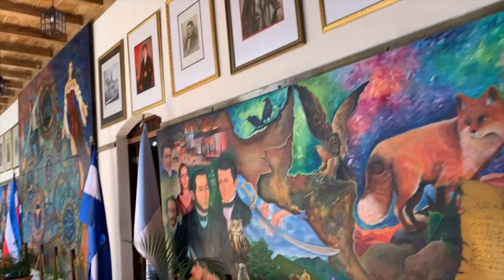Tegucigalpa before Coronavirus Shutdown!! Honduras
This video is days before they actually shut down the city and country. I was trying my best to record with my iPhone and even though I am not fully happy, this is what I got.

Hugs from me, and I hope you are well and safe.

Con amor- Ari :)